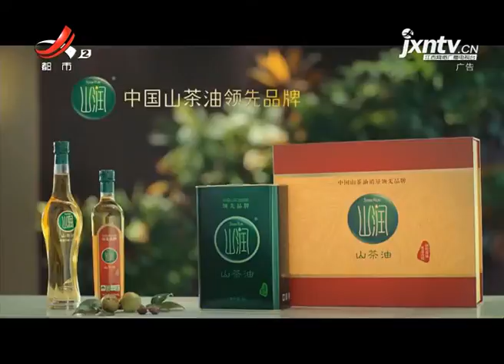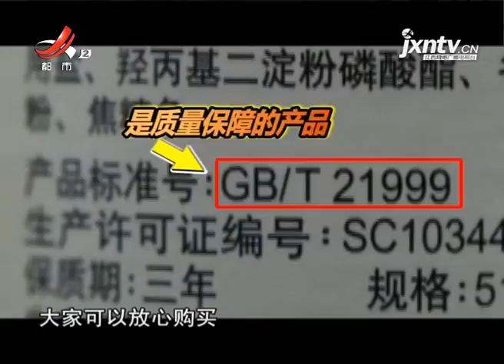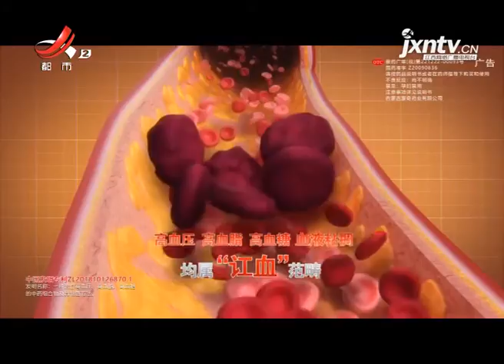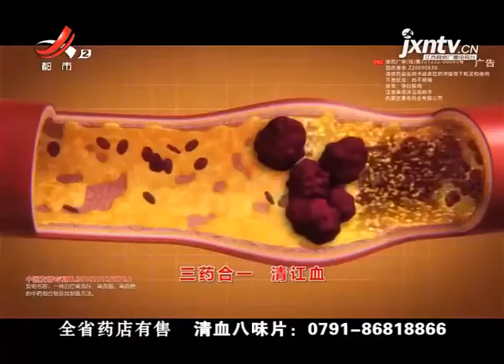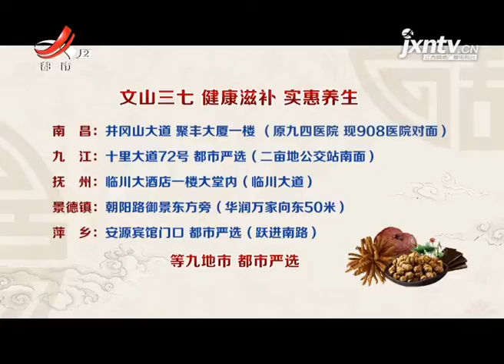《地宝当家》20210312 蓝熙花园 西餐酒馆